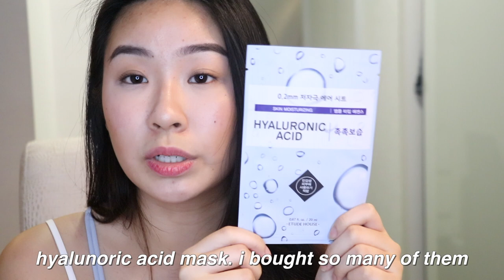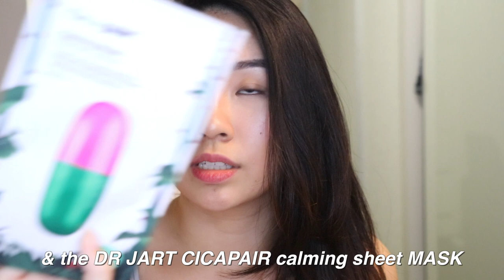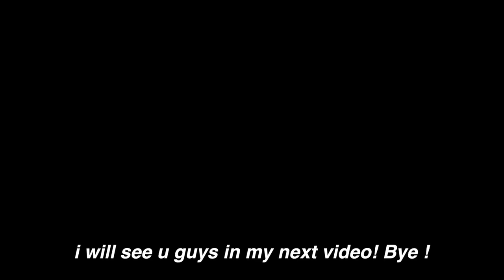BEST KOREAN SHEET MASKS FOR SENSITIVE SKIN ! 韩国面膜最爱(eng subtitles)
HEY GLO-UP DARLING! How's are you guys doing today?

PRODUCTS MENTIONED :
etude house hyaluronic acid mask
Dr Jart+ Cicapair Calming Mask
Dr. Jart+'s Ceramidin™ Facial Mask
INNISFREE Jeju Orchid Enriched Cream Mask Set
Innisfree My Real Squeeze Masks
Innisfree Capsule Recipe Pack Face Mask
DR JART+ Vital Hydra Sleeping Mask
COSRX Hydrogel Very Simple Pack

FAQ
I'm a Singaporean Chinese living in my homeland Singapore 🇸🇬! I love makeup, skincare, traveling and etc!🌸 I make beauty and lifestyle videos and upload 2 times every week (MON & FRI).

TECH
Vlog camera : Canon G7x / IPhone 8 Plus camera
Tutorial camera : Canon 80D/ SONY RX100 Mark 3
Software for editing : Final Cut Pro X

SKIN TYPE?
I have combination, acne prone, sensitive skin.

（＾ω＾）
This video is not sponsored and all opinions are my true and honest feedbacks.